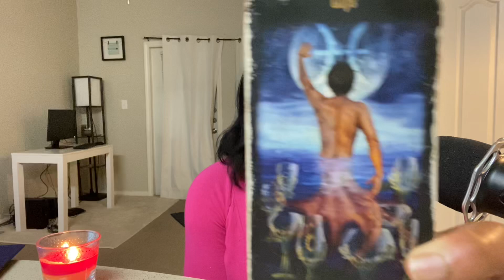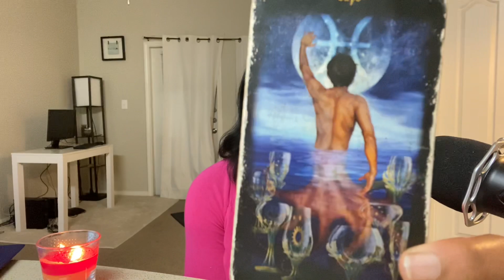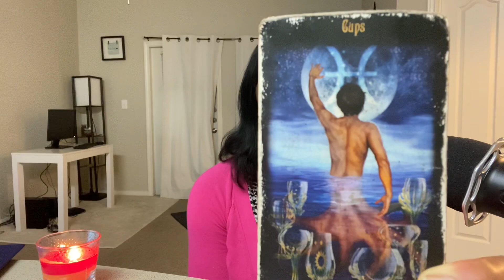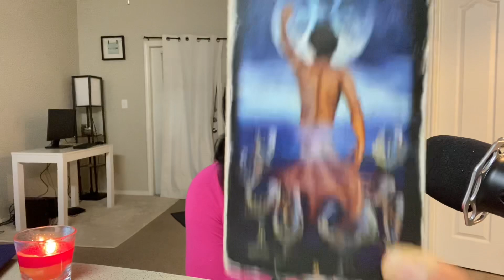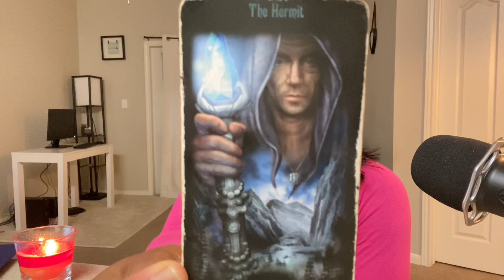POISSON: “POURQUOI PENSE T’IL TOUJOURS QU’À LUI-MÊME? FÉVRIER 2021